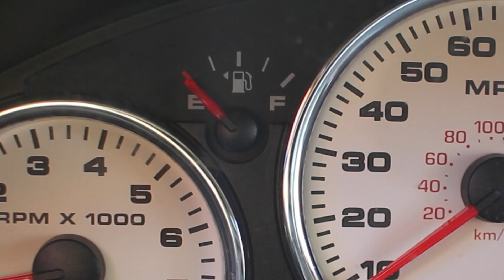Project 300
Project 300 is an outreach campaign with a mission of each person and family making it their personal mission to reach at least one non-believer in a months time. You can demonstrate the love of Jesus Christ in hospitality, serving, giving, and sharing.

This is an outreach campaign of Gulf Coast City Church.  The mission is bigger than this fellowship.  It's each one of us doing our part in sharing Jesus's love in a demonstrative way, so as to change our neighborhoods, our community, our city and our region.  God has called us to make waves of change, by reaching hearts for Jesus.

Why is it called 300?  Because our goal is to have 300 new faces celebrating with us Easter Sunday.  Can this happen?  It can with each of us committing our self to the great commandment and the great commission of Jesus Christ.  Our ushers should be passing out a brochure, that will detail our strategies of kindness.  These are just some ideas that you can use to reach our community.  At the end of each service our ushers have Touch Cards to take with you.  We have plenty, so don't be shy about taking a handful.  This is a great tool to use.  We here at Gulf Coast City Church feel that God has called all of us to do the work of the evangelists.  We've all been called to participate in the advancement of his kingdom to the ministry of the gospel, so get ready.  So lets reach our city and region together!

Screenplay by M.Lollie Films
Directed by M.Lollie Films & Yabui ENT
Gulf Coast City Church Sunday Service